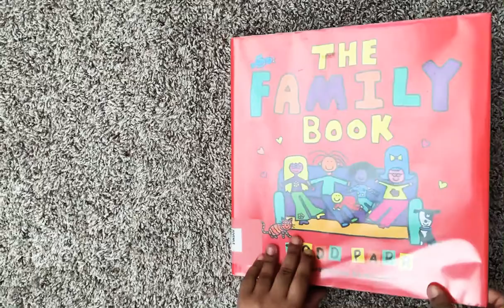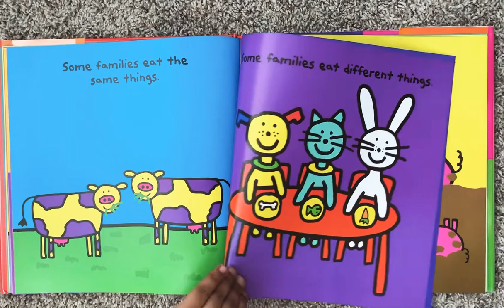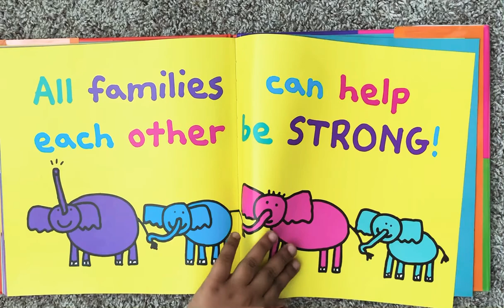The family book